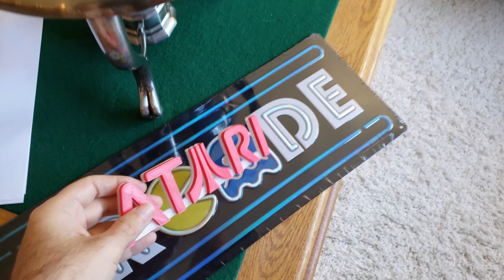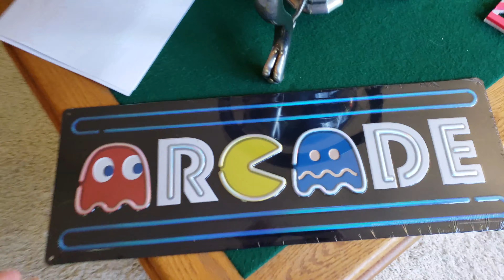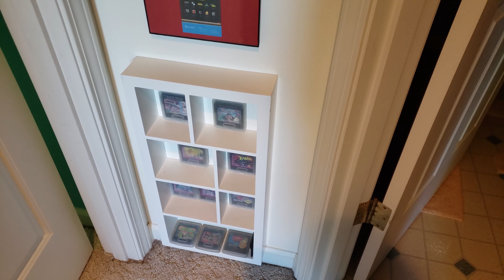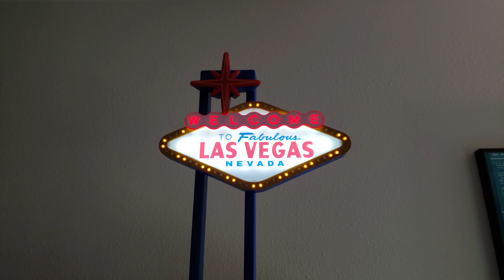More Retro Game Room Upgrades Part 1 of 3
More big changes for the upstairs gameroom are in the works!

Simondsouza Hip Hop Groove Remix  by "Timbre"

The Game Hunters are a Brother and Sister team who love to collect and play videogames. We track down bargains at garage sales, thrift stores, pawn shops and game stores across the state of Oregon. All of our videos are unscripted, family friendly and made for one reason...Fun!

See something cool in our game room? Interested in the equipment we use to film our vids? Check out the TGH Amazon store for links to our favorite gaming products